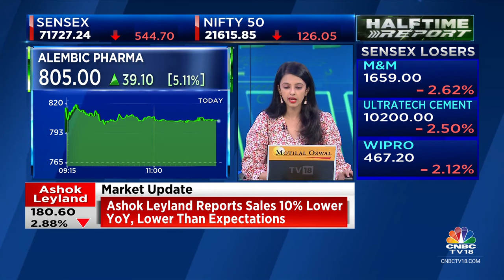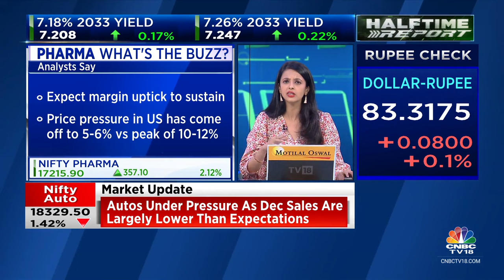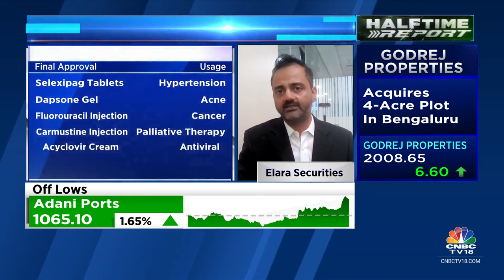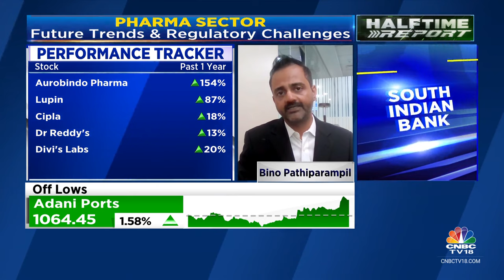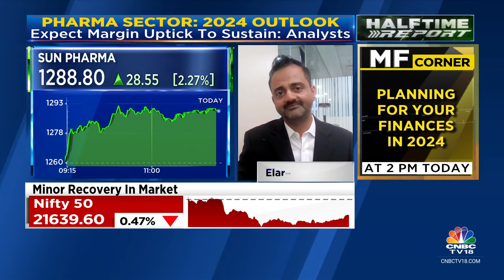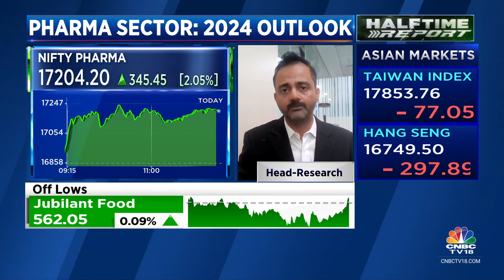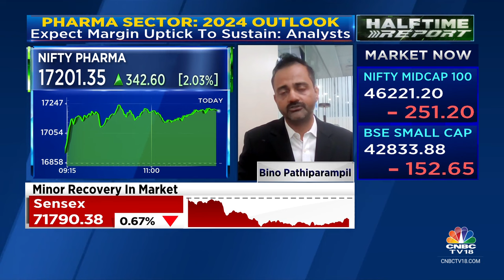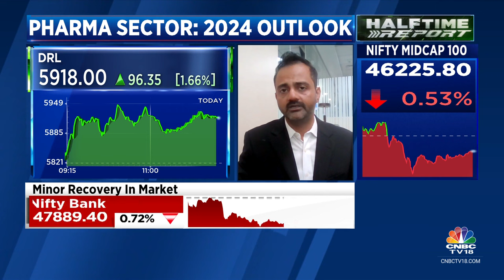Going Forward Expect Earnings Upgrades For Zydus, Aurobindo, Lupin: Elara Securities | CNBC TV18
Going forward expect earnings upgrades for Zydus, Aurobindo, & Lupin, says Bino Pathiparampil, Head-Research, Elara Securities. Tells Ekta Batra & Mangalam Maloo that various factors including generic Revlimid launch led to upside in the US market.

n18oc_business